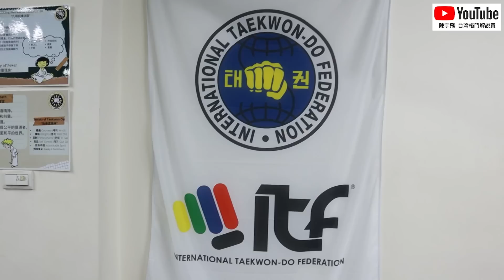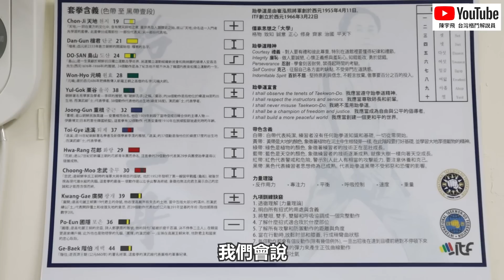【粉絲帶我去找他們館主打一場 !】ITF VS MMA ｜傳統跆拳道 (彩拳聯盟) 花郎武道館約戰系列02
企劃剪輯 : 宇飛
攝影 : 廷宇
拍攝武館 : 花郎武道館，館主Carlos